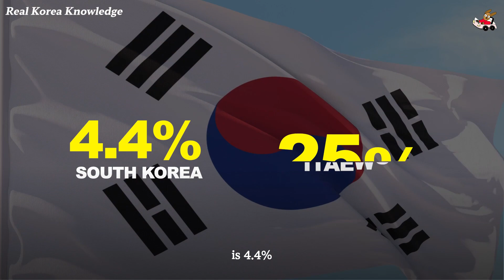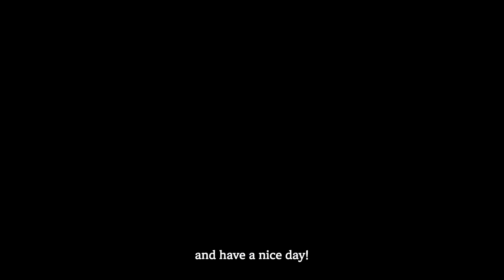Itaewon in Korea : Why so many foreigners visit here?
Itaewon has one of the highest percentages of foreigners
Why??